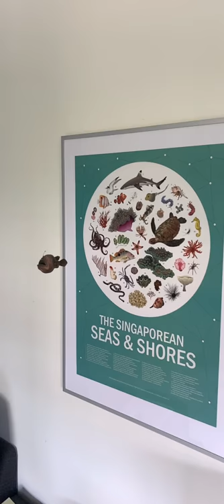3D AR Anglerfish Google Chrome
Video by Sumita Thiagarajan